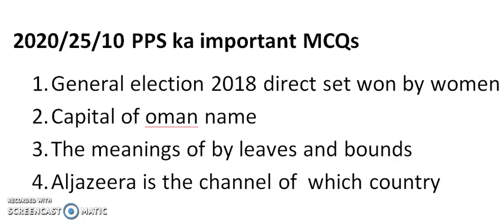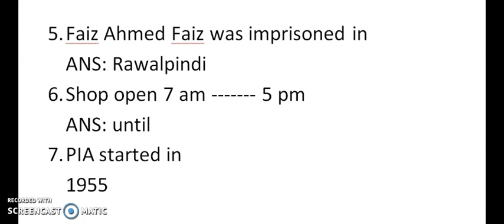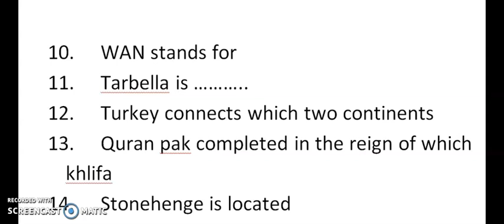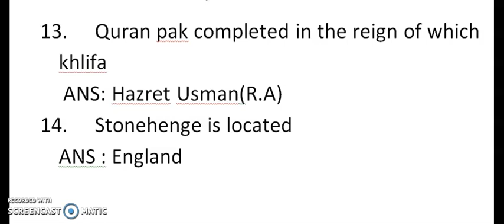2020/25/10 PPS ka important MCQs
Test for PPS 17 grade.